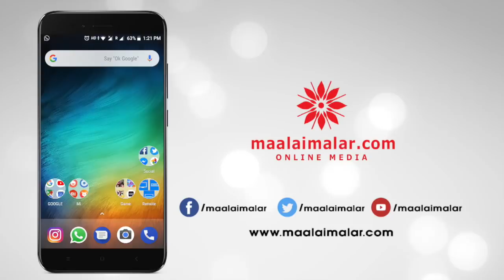If Bala Did not make this film,I won't play this role | Dhruva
VARMA A BALA directorial.A V Anoop, N V Prasad, C V Sarathi
Starring: Dhruv Vikram, Megha Chowdhury, Eswari Rao, Raiza Wilson.. RADHAN | M SUKUMAR | VAIRAMUTHU | SATHISH SURYA | V MAYAPANDI | S SANTHANAGOPALAN | M PANDI | NIKKIL MURUGAN